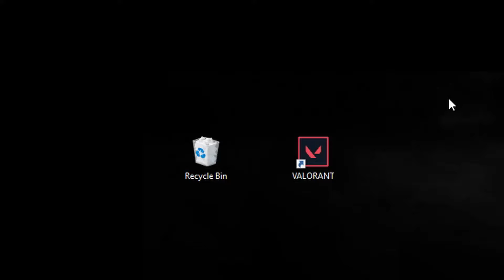A Short Story